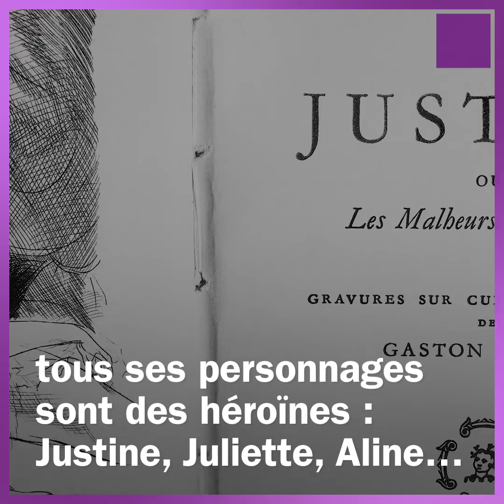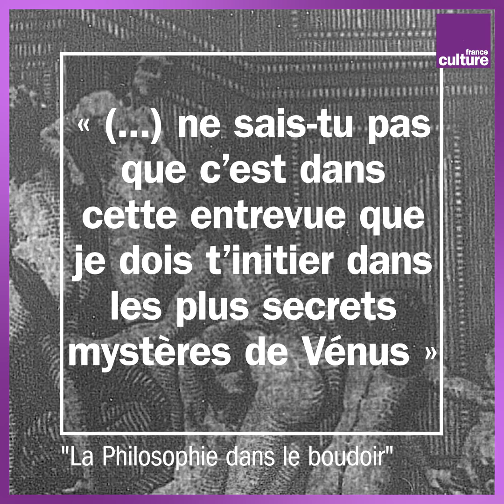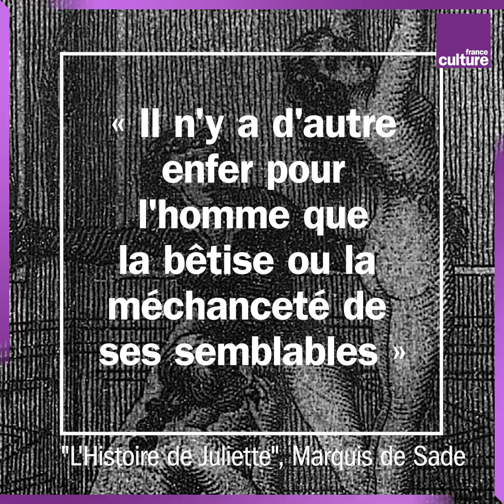Trois bonnes raisons de lire le Marquis de Sade par Stéphanie Genand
Entre érotisme et perversion, les récits du Marquis de Sade font toujours l'objet de polémiques tant pour leur violence que pour leur pornographie. Mais alors qu'est ce que leur lecture, aujourd'hui, peut-elle nous apporter ?